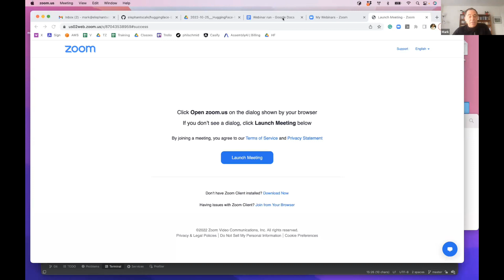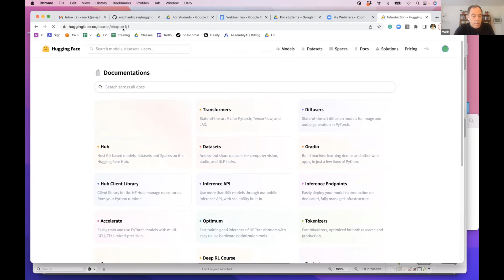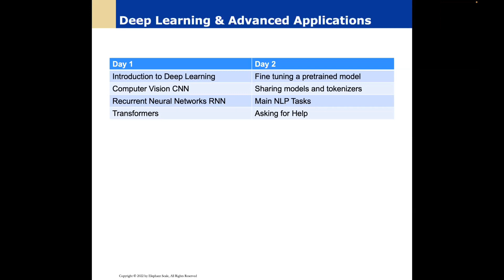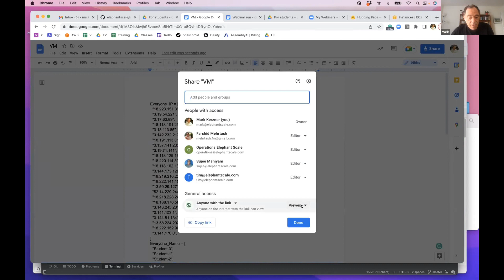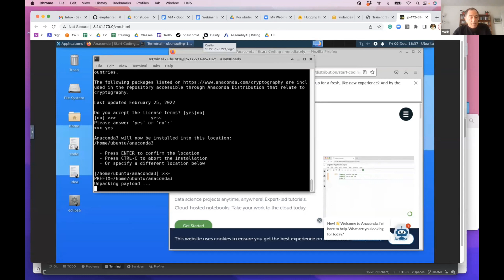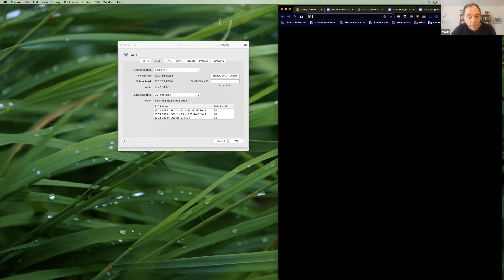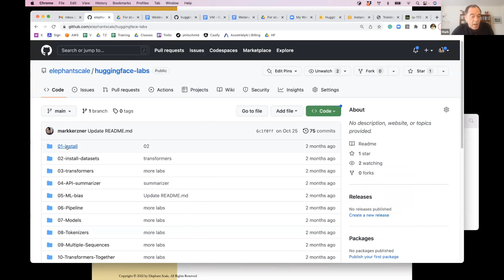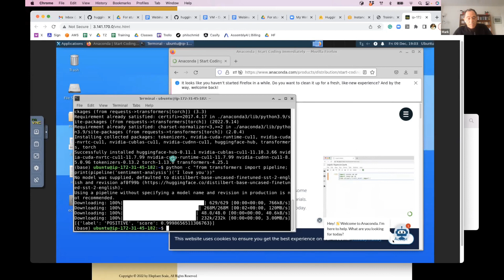Webinar Series - Hugging Face 1 (2022-12-09)